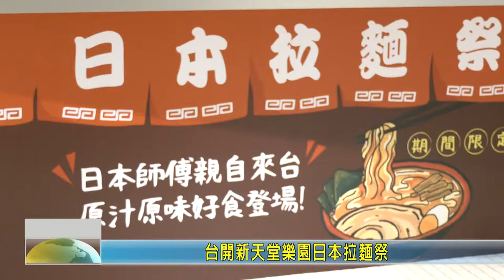20200819 12 台開新天堂樂園日本拉麵祭